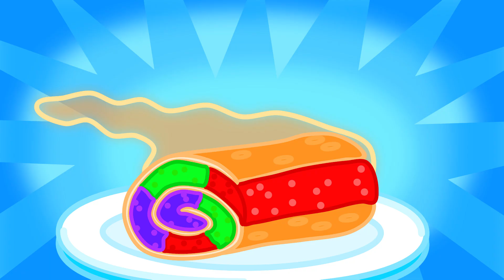Đừng Cười Tôi! Ngày đầu tiên đến trường | Lion family Tiếng Việt | Hoạt hình thiếu nhi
Sư tử em và bố đang đi bộ
Bất ngờ chiếc hộp rơi khỏi chỗ
Bố sẵn sàng giúp bất cứ lúc nào
Trừ khi ông khiến mèo kêu gào
Tiếng gì kinh quá đi mất!
Tất cả hộp rơi xuống đất
Hộp rơi tung toé
Em gái với gương mặt màu mè
Tới nhà tắm, nhanh rửa nó
Chắc chắn hiệu quả đó
Chà chà bong bóng bong bóng nổi
ÔI Chúng ta gặp rắc rối
Sẽ không ai thấy mình
Ít nhất con có thể nhìn
Không ngầu chút nào
Con vẫn phải đến trường sao?!
Trên xe buýt Racoon tò mò
Tại sao cậu đội chiếc hộp đó?
Trông thật buồn cười Ha Ha Ha
Đừng cười tớ mà
Mình không thể dùng bữa
Sư tử em bạn đã ổn chưa?
Hahaha Khuôn mặt hài
Mình ước được rời khỏi nơi này
Tất cả đứng thành một hàng
Điều này làm em gái phàn nàn
Hãy bỏ cái hộp ra đi
Ok mọi người, hãy nói Cheese!
Sư tử em không vui chút nào
Racoon có kế hoạch độc đáo
Orcy nhỏ tớ và cậu
Cùng một ít sơn màu
Chúng ta cùng chơi thôi
Giờ thì ta giống nhau rồi
Hạnh phúc bên bè bạn
Đó là cách câu chuyện hạ màn